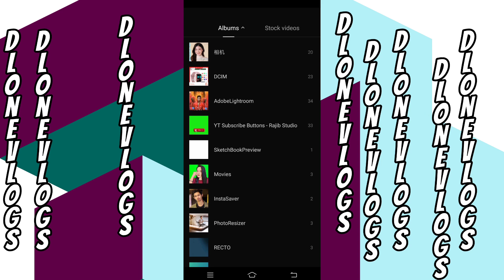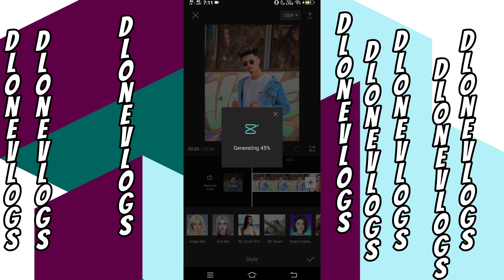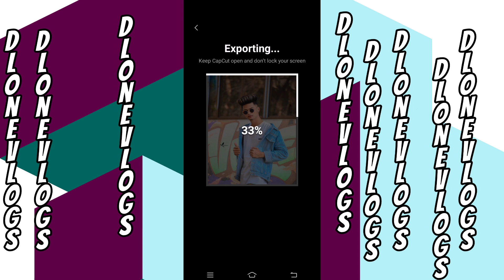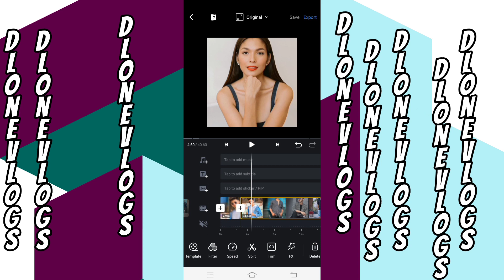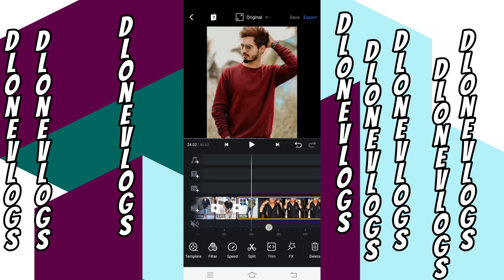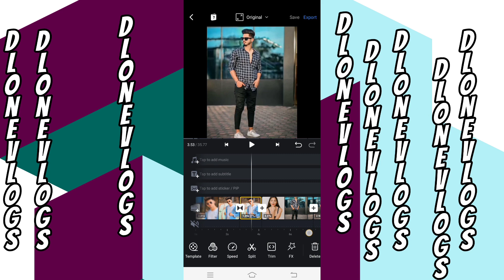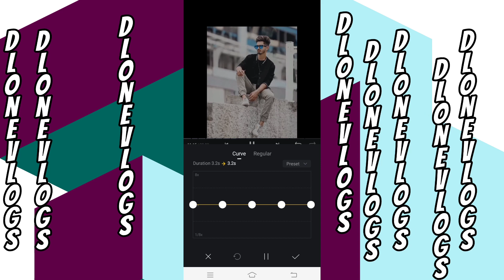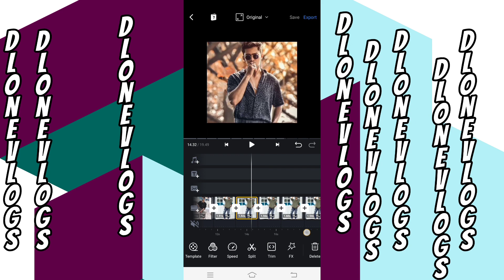3D Zoom effect reels tutorial | Using Capcut & Vn video editor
3D Zoom effect reels tutorial | Using Capcut & Vn video editor | face off song trending reels tutorial

dl_onevlogs